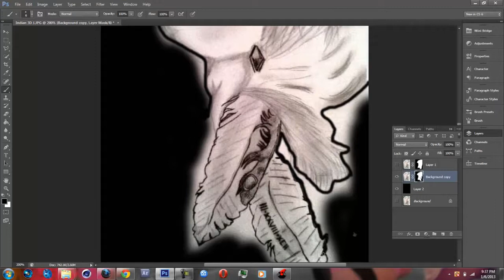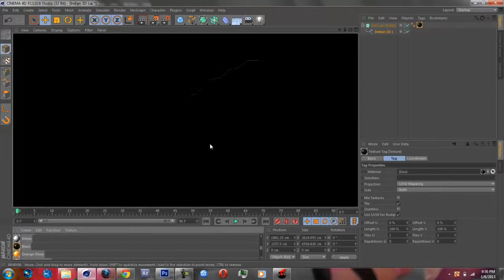Indian Drawing Transformed Into 3D Model |Speed Edit | Photoshop CS6, Cinema 4D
I took a photo of an Indian drawing and made it a 3D model.
This is step one. Step two involves adding physical destruction and reconstruction, in which the Indian model becomes a model of the state of Alabama.